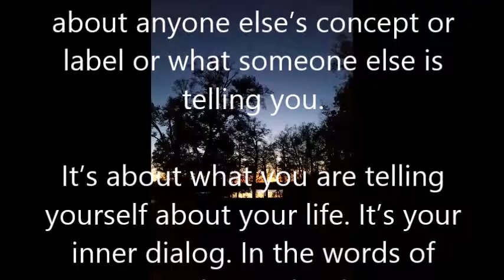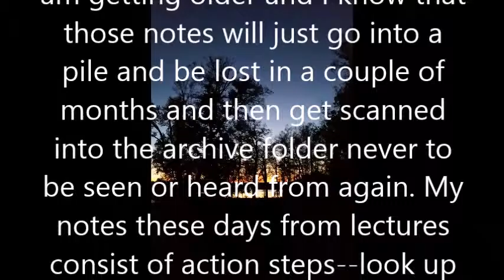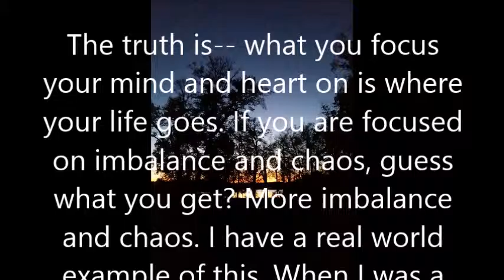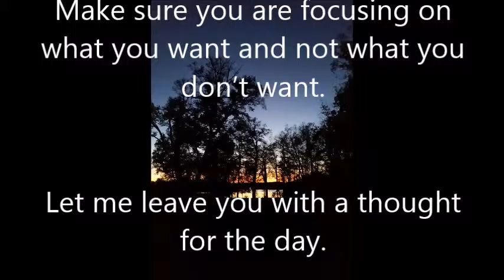Focus - Don't Run Me Over- Inspiration Blog Reading about Focusing on Balance and not imbalance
Life Balance - Maybe you already have it and you just are no noticing it.
Many books, articles, workshops, gadgets and TV shows are dedicated to helping us find balance in our life. As a group, I think women are drawn to these marketing words, we feel out of balance more than we feel that everything is balanced and easy to handle.

What if we would just change the conversation between our ears? I am talking about the dialog in our mind. What if it is that simple? What if we have had the power and knowledge from the day we were born?